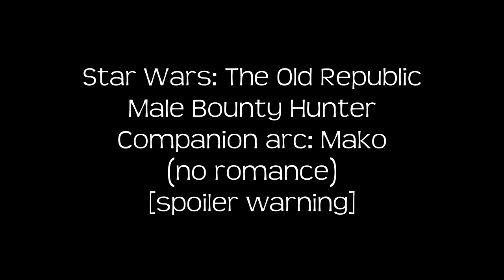Male Bounty Hunter: Mako companion arc (no romance)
Male Bounty Hunter, complete companion conversation arc with Mako, without romance.

Note: does include one part of the Torian-Mako romance. The remainder will be in the Torian companion arc.